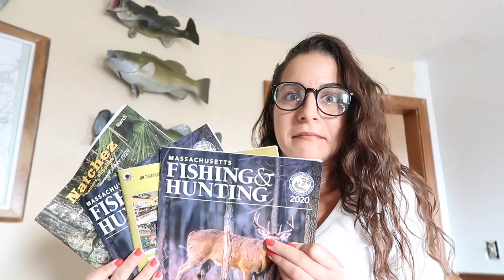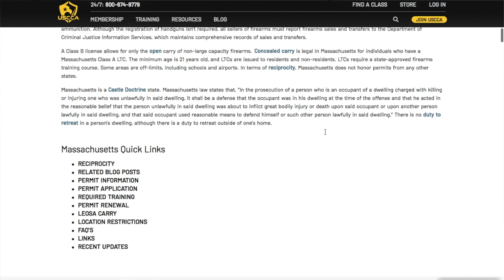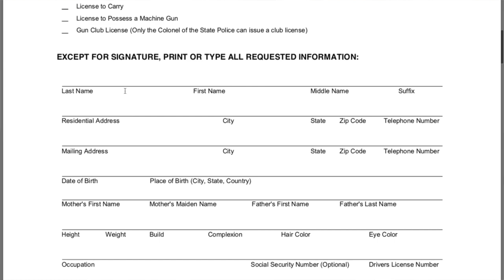CONCEALED CARRY: WHERE DO I START? | Step-by-step guide to licensing, classes, and getting started!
I'm sharing practical steps you can take to be able to carry a firearm! My goal is to make this information accessible to as many people as possible who may benefit from it, so please share with anyone you think may find this video helpful!

MY EDC GEAR:
GUN: 9mm Smith and Wesson M&P Shield

ME:
Amazon Storefront

Stavroula Avramidis
430 Franklin Village Drive